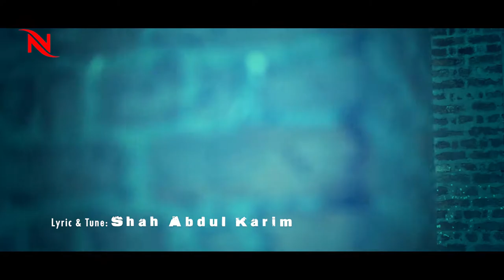Ronger Duniya || S S NAEEM || Shah Abdul Karim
Presenting the - Ronger Duniya - Full Video"

Song : Ronger Duniya
Singer : S S Naeem
Lyrics & Tune -Shah Abdul Karim
Music Director : Haidar Iqbal
Music Composition: Tahan Khan Tamim, Tanvir Hossain
Dop and Edit: M A Sobhan
Guiter :  Waliur Rahman Shurjo